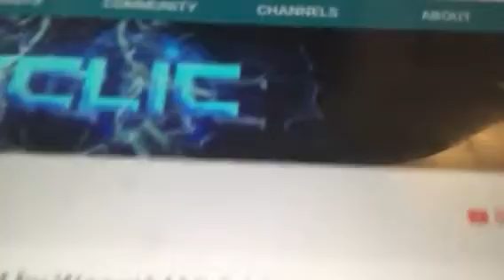Way To Reality | Midnight Effect FlashScreen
My first ever edited flash production at midnight :) hope u enjoy his is just made to satisfy u because turn on music and watch there u go :)